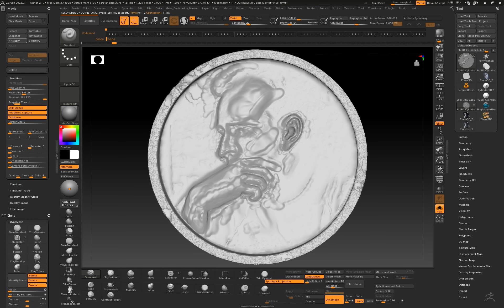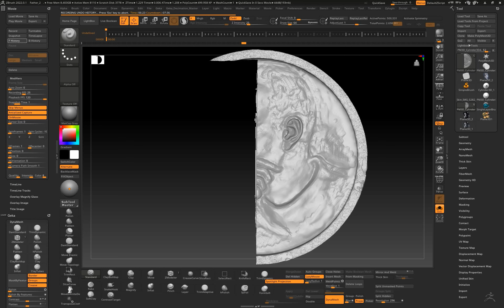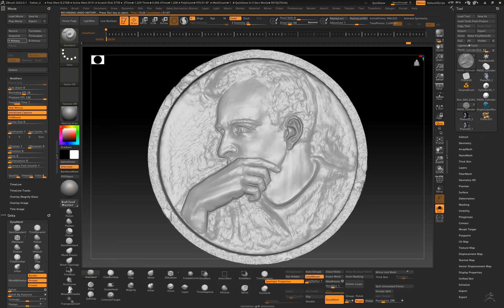Self Portrait in ZBrush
my trying to sculpt self portrait